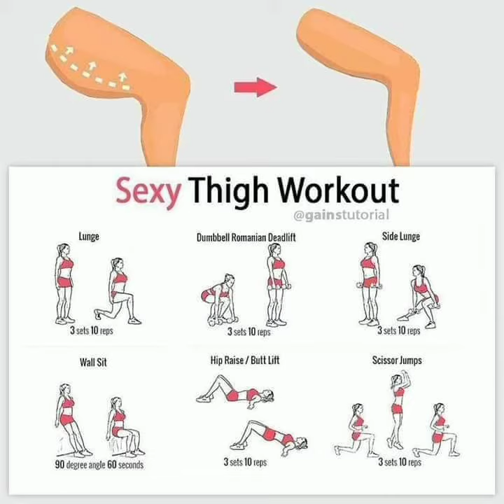pampapayat, pampaliit ng tiyan, at pampalaki ng pwet exercise